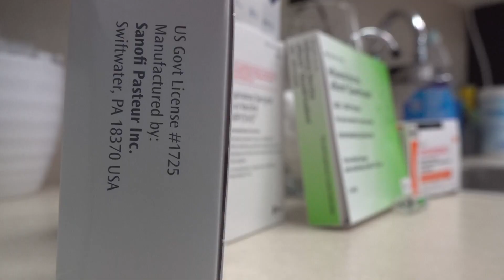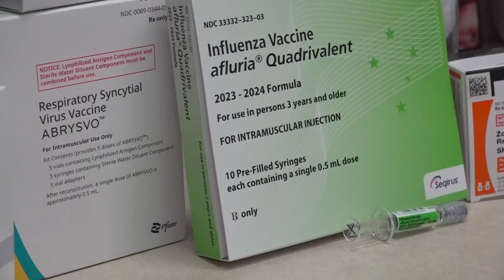US pharmacies seeing demand for vaccines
With the holiday season quickly approaching here in Arkansas, people want to get their vaccines. Experts are saying that the earlier you get them, the better.